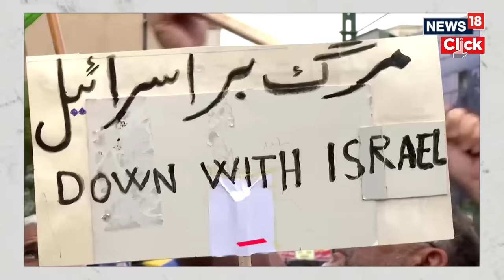Iran Military Parade | Iran Shows Military Might As Tensions With Israel Soar | Iran Vs Israel |N18V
As regional tensions run high, Iran has paraded drones, missiles and soldiers to show it is ready for a response from Israel after launching an unprecedented attack on its archenemy.

Iran carried out its first-ever direct attack on Israel at the weekend in response to an April 1 air strike on the consular building of Iran’s embassy in Syria.

Iran’s attack “brought down the glory of the Zionist regime [Israel]”, President Ebrahim Raisi said at a military base on the outskirts of Tehran on Wednesday.